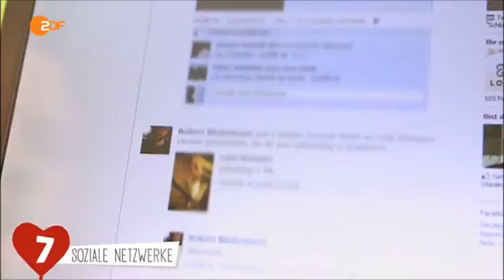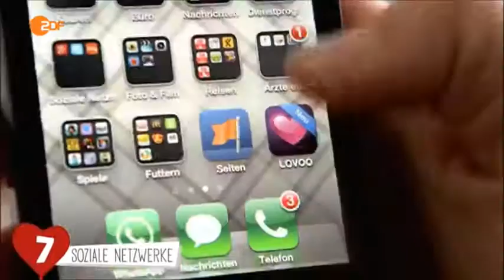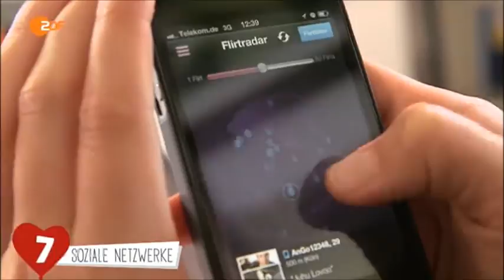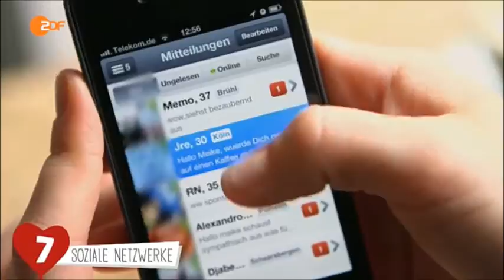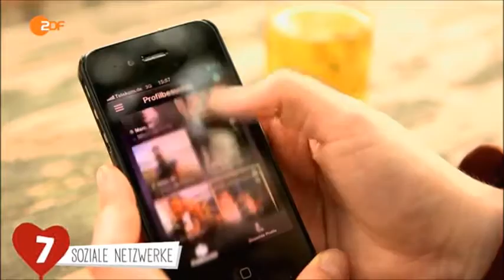Dating Apps (ZDF Wiso)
Sie wollen wissen mit welchen Dating Apps Sie am erfolgreichsten auf Partnersuche gehen können, dann schauen Sie sich dieses Video an.

Quelle: ZDF